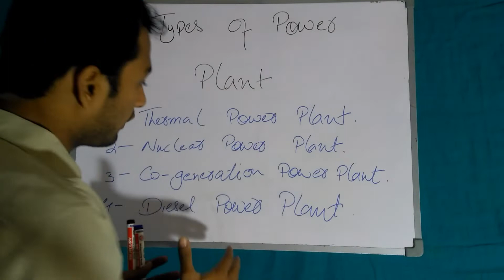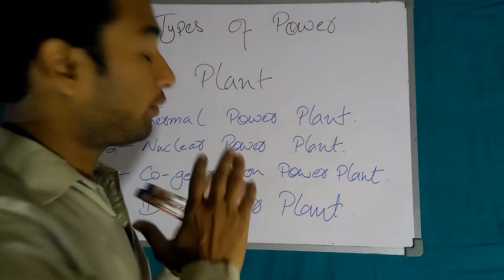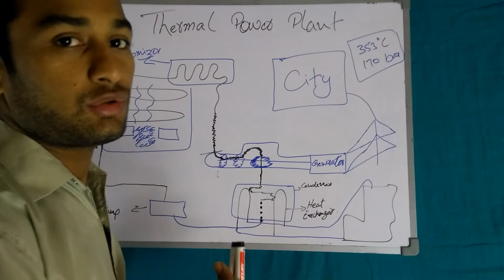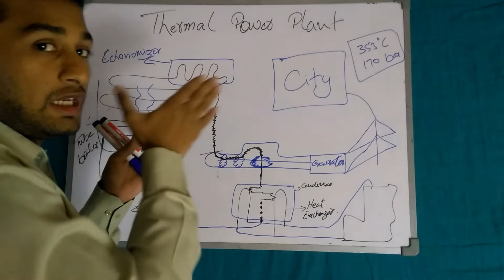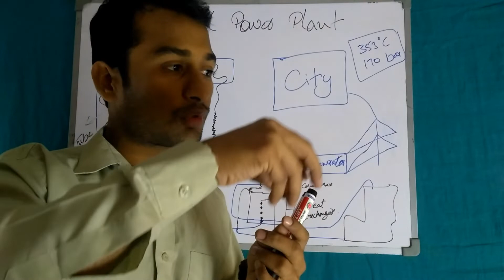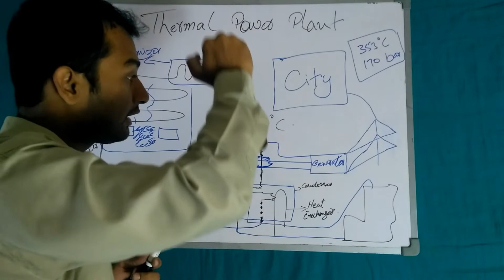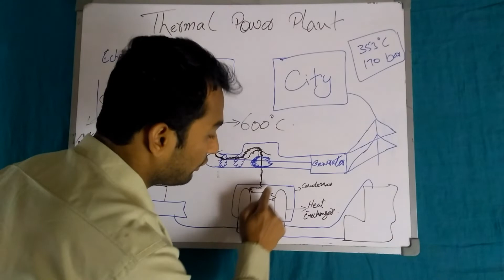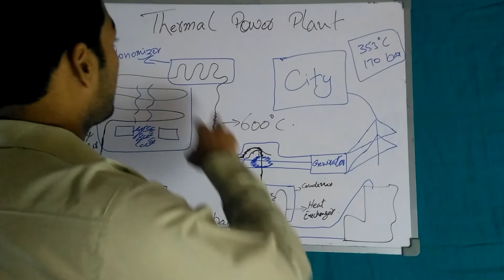Types of power plants in Urdu/Hindi | Adhuri Parhai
how electricity generated, how power plants work, what is the working principle of the thermal power plant, types of power plants. every single point have been discussed in this video to demonstrate that how many types of power plants are there and how they work

types of power plants in Hindi/Urdu into this video I have tried to explain all of my friends that how an individual Power plants participate to supply electricity to a city and how all processes get done to generate electricity.